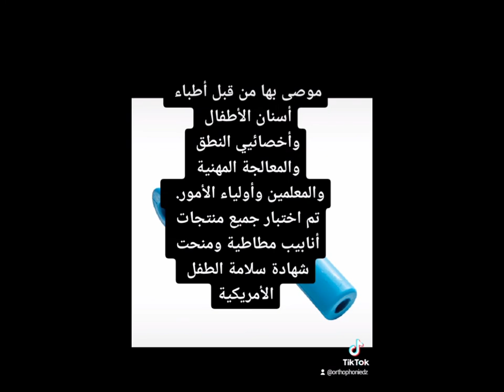أنبوب مضغ للأطفال | Kids Chewing Tube (أدوات الأرطوفوني)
رابط المنتج 👇👇👇👇👇

Chewing Tube Chewy Teether Baby Oral Motor Chew Tools Tuxtured Autism Sensory Therapy Toys Speech Therapy Tool